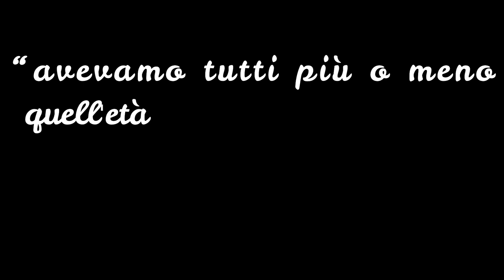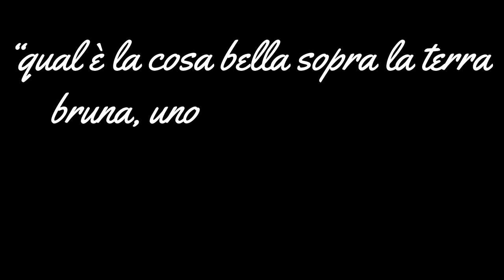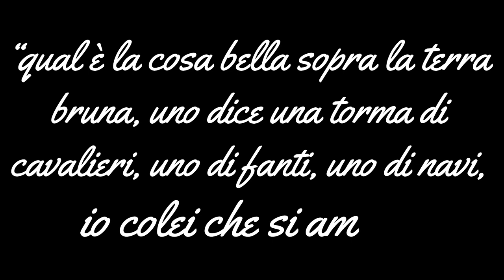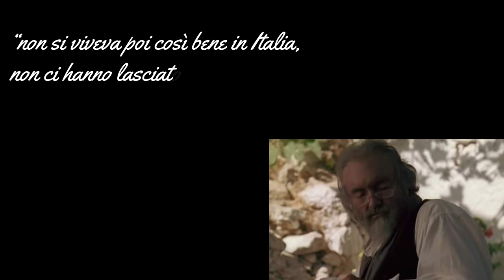Kastellorizo - l'isola di Mediterraneo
Il mio fotoracconto del viaggio a "Kastellorizio" l'isola location del film "Mediterraneo" (Audible)

Viaggio fotografico alla scoperta dei luoghi dove sono state girate le scene più famose del film di Gabiele Salvatores. Gli attori Diego Abatantuono, Claudio Bigagli, Giuseppe Cederna, Claudio Bisio, Luigi Alberti, Ugo Conti, Antonio Catania, Memo Dini, Vasco Mirandola e Vana Barba.

Voce: Federica Tabori
Foto e Testo: Sergio Agrò